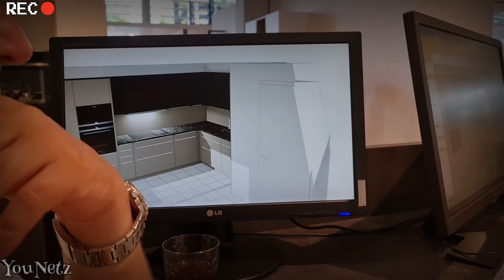GANTI KITCHENSET SESUAI KEBUTUHAN & BUDGET | NYARI TUKANG DIJERMAN SUSAH & MAHAL BOOO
assalamualaikum untuk semua dimanapun kalian berada semoga kita dalam keadaan sehat waalfiat ..amin yra
terima kasih banyak udh nonton video ini karena dukungan kalian adalah support buat gw

salam 🇮🇩🇩🇪